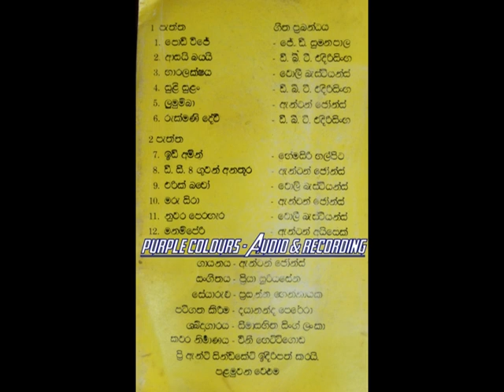Anton Jones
Nuwara Perahera-Ghanta Naade
Original Songs
Full Album Available